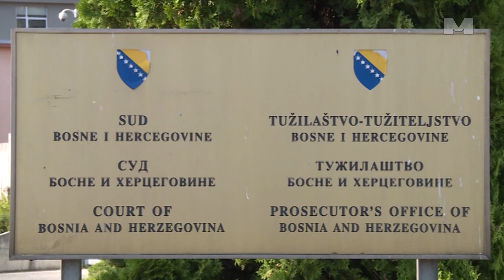Dodik: Proces pred Sudom politički - očigledna nervoza nakon pobjede na lokalnim izborima